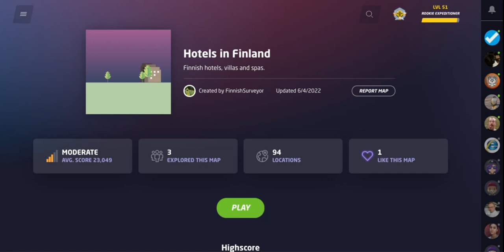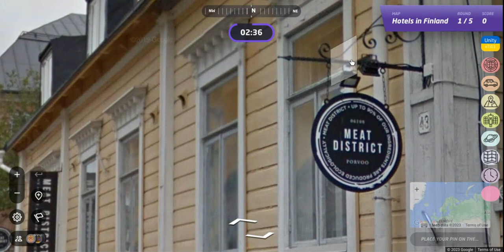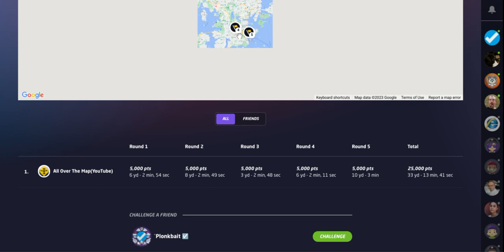FINLAND HOTELS located by an AMERICAN - GeoGuessr PLAY-ALONG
Come join the journey on All Over The Map.  I play Hotels in Finland by FinnishSurveyor. Tule mukaan matkalle All Over The Mapissa. Pelaan FinnishSurveyor in Hotellit Suomessa.